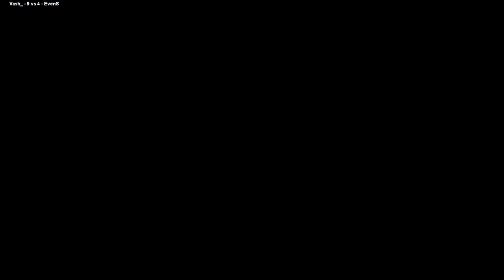SFA3 | Vash_ VS EvenS | 🇧🇷🇧🇷 Fightcade unranked